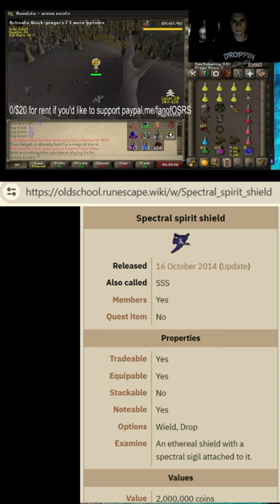He had spectral spirit shield source: osrs.wiki